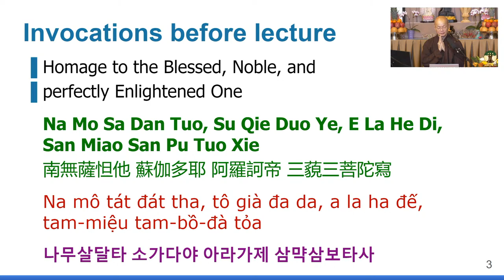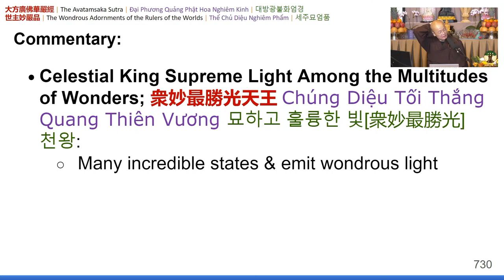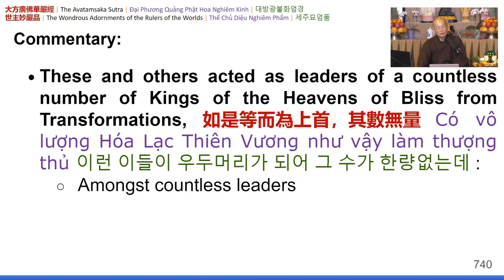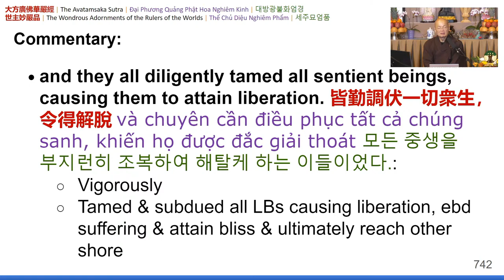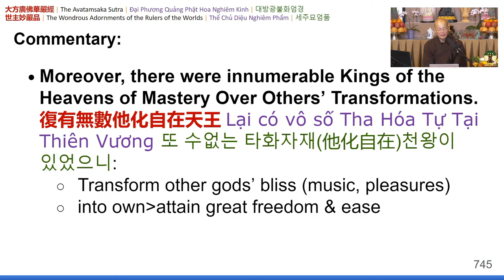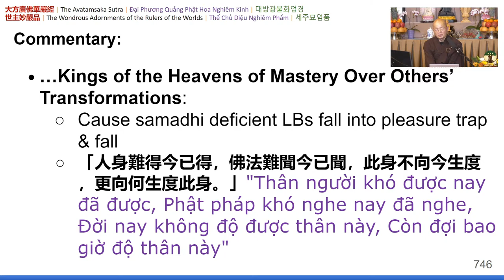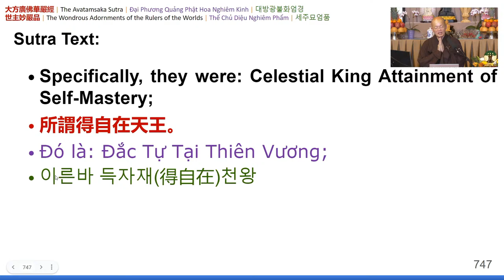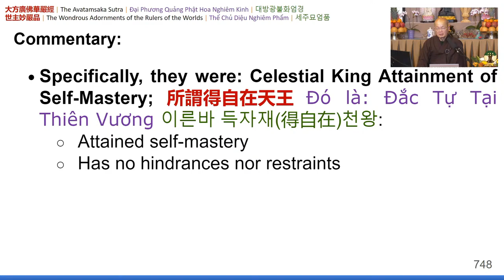40) The Avatamsaka Sutra - Chapter 01 - 20221023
Album: The Avatamsaka Sutra: w/ Commentary

《The Avatamsaka Sutra  • Chapter 01 • 大方廣佛華嚴經淺釋》

🎧  Lecture Notes
00:00​ | 🙏 Emitofuo
00:00 | Requesting the Dharma
00:00 | Invocations
00:00 | Introduction
00:00​ | End of Lecture on slide ???